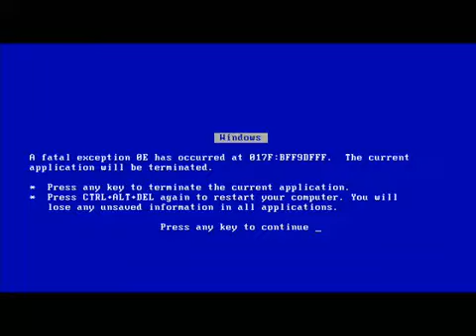Apple Announce.mov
The alternative to Apples' Ipad